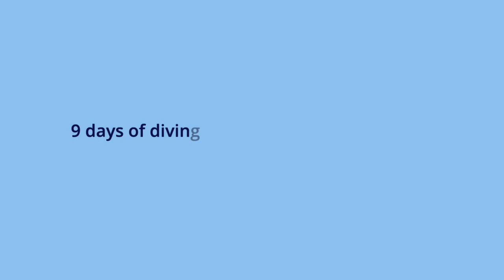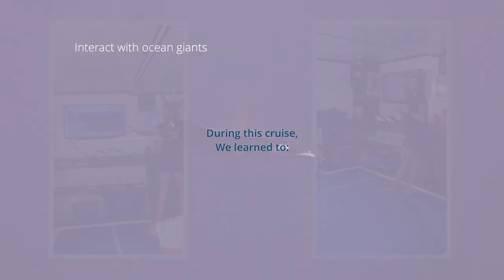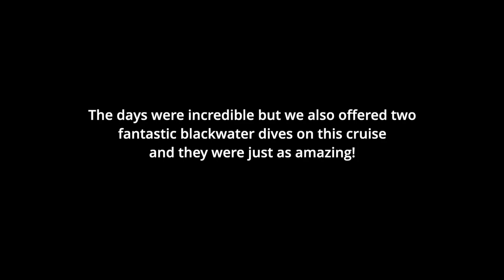Diving best mantas spots in Thailand, March 2023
Let’s have a look back on this incredible Thailand Mantas special expedition we took onboard The Smiling Seahorse from March 19 to March 27, 2023.

This is what happened on this very special diving cruise:
We embarked with the determination to make this expedition an unforgettable experience. Here we are, heading to the best dive sites to observe manta rays, both in the North and South Andaman, Koh Haa, Hin Daeng, Hin Muang in the South as well as Koh Bon, Koh Tachai, richelieu Rock and more in the North Andaman. We welcomed with us on the boat a very special guest, Jamie Monmaneerat, founder of the Thailand Manta project who not only selected the itinerary with us but also gave us daily lectures about the Manta rays and their environment and answered all our questions about the Giant Flap flaps! We learned so many new and interesting things and that made the cruise even more interesting!

Speaking about Mobula ray… the first specimen we encounter was a black (Melanistic) Oceanic giant Manta Ray and so few have ever been reported in Thai Water it was a real treat for guests but also for Manta Trust's database and we got to name it Joony: The magic black manta! She stayed with us nearly for the entire dive, it was such a magical moment!!!

We were also very lucky to spot a gorgeous mobulas ray on our blue water dive near the end of the continental shelf…

Of course this being a Manta Expedition, everyone was delighted by these two graceful rays but they were not the only cool things we saw on this 9 days/ 8 nights cruise: we were able to observe a leopard shark, blacktip reef sharks, a HUGE giant grouper (about 100kg!), octopus, very fishy divesites and beautiful coral reefs in warm and crystalline blue waters.

Last but not least, we offered two amazing blackwater dives during this cruise, a great experience to see these pelagic and deep sea creatures we would never otherwise see. We saw a paper nautilus, flouders, juvenile squirelfish, floutemouth, moray eels, Salps and jellyfish in all shapes, and so much more!

Do you dream of diving alongside these gentle giants? Our next Manta expeditions will be in MYANMAR next April (2024)!
Join The Smiling Seahorse, a manta trust approved operator, and dive with us and jamie around Mergui Archipelago!

Crédits:
Boat MV Smiling Seahorse, Thailand Manta trust approved operator
Photos: Franck Fogarolo @Thesmilingseahorse
Vidéos: Jamie Monmaneerat, founder of the Thailand Manta project  and Bertrand Duong and Rob Procter